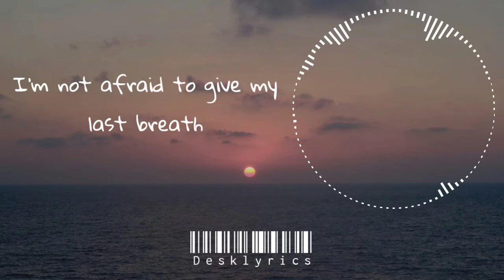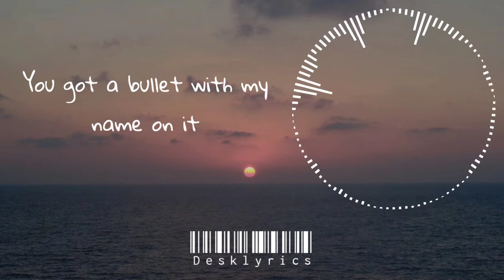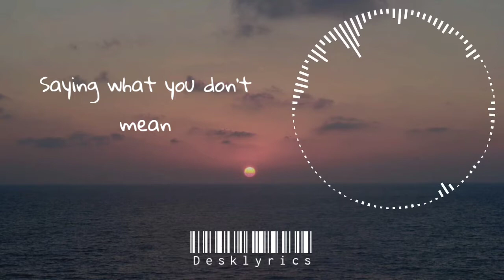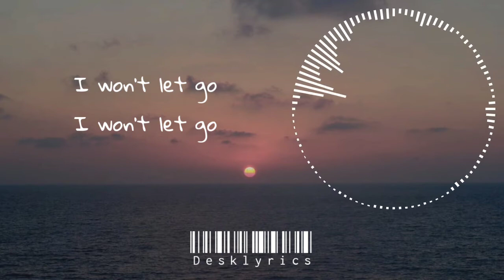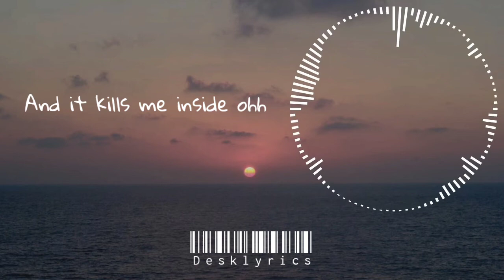imy2 - Bullet (Lyrics)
imy2 - Bullet